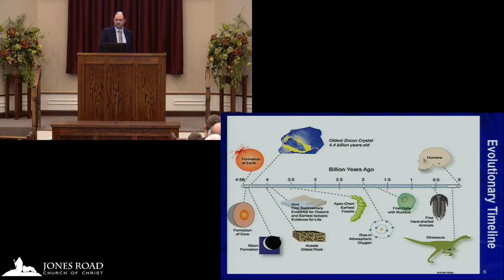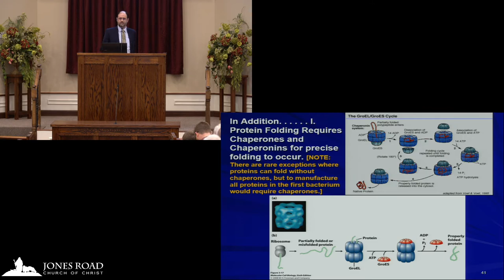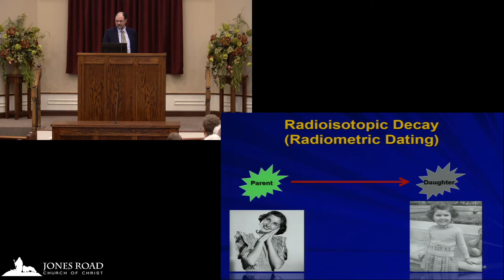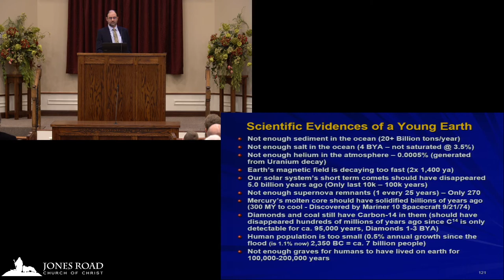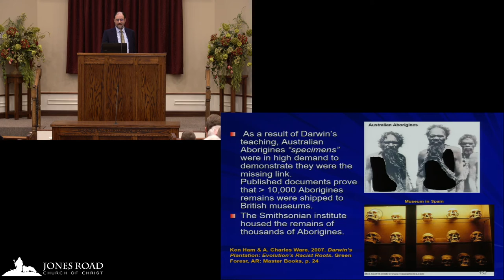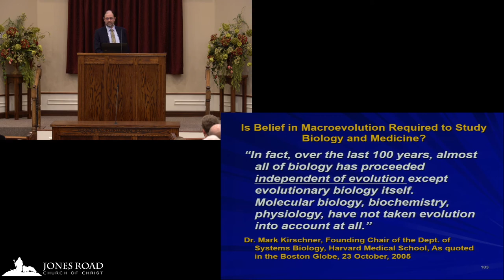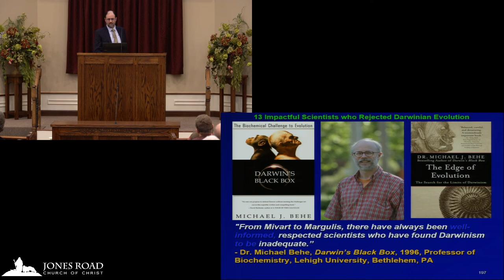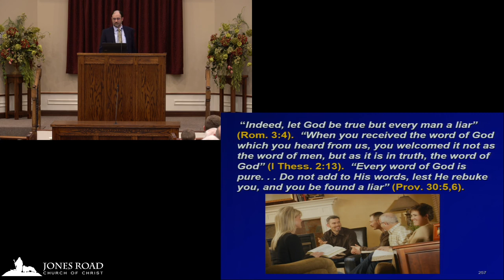The Unscientific Nature of Darwinian Evolution